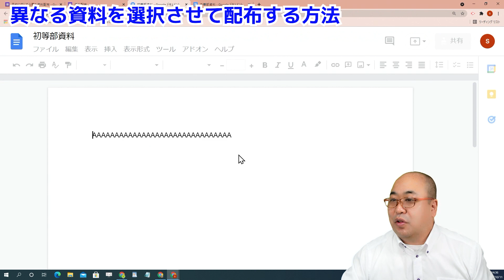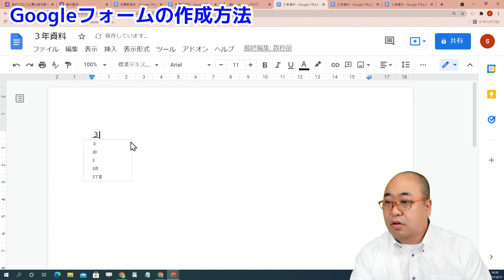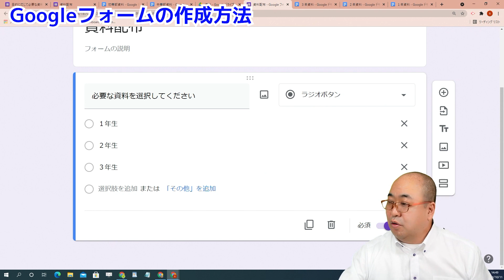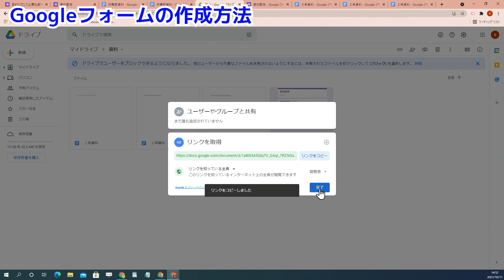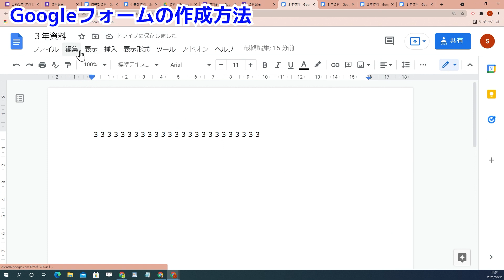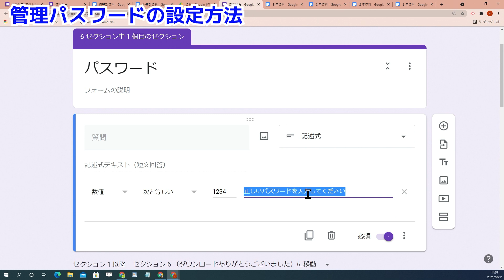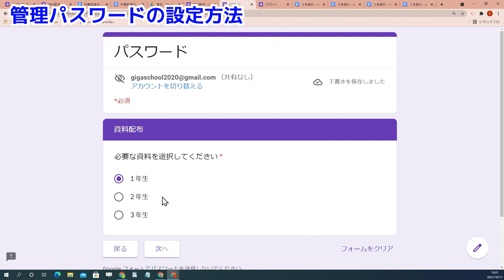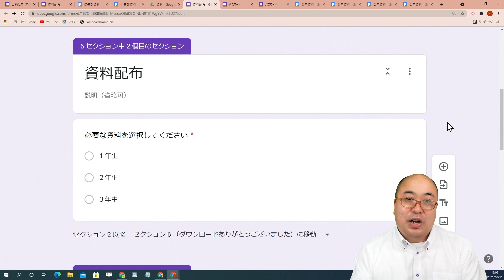【Googleフォーム】資料を選択させてダウンロード配布する方法（簡易パスワード付き）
学年別で異なる資料をダウンロードさせたいときに便利なGooglフォームの使い方です。簡易パスワードで見かけ上で保護も出来ます。
☆今回の動画の内容はこちらです
0:00 異なる資料を選択させてダウンロードする方法
0:53 Googleフォームの作成方法
6:40 管理パスワードの設定方法
9:15 このパスワードのセキュリティ的な意味はありません
おススメ再生リスト
関連動画
【オンライン授業】Jamboard（ジャムボード）の共有の仕方３選（表示だけさせる・書き込みをさせる・特定の生徒だけブロックする）スムーズなハイフレックス型授業のための共有（シェア）テクニック
【オンライン授業】授業動画を録画してオンライン授業をする方法 Wi-Fi等の学校の環境が最悪でそもそもオンライン授業の出来る環境じゃないのにオンライン授業やれと無理ゲーを強いられてる先生にお薦め
【オンライン授業】必要な機材は何を買えばいいの？お薦めスピーカーとマイクでオンライン授業を最高のパフォーマンスで始める 明日のために（その3）
【オンライン授業】Chromebookでいきなりハイフレックス授業を最高のパフォーマンスで始める 明日のために（その2）
【オンライン授業】Chromebookでいきなりオンライン授業を最高のパフォーマンスで始める 明日のために（その1）
オンライン授業 GoogleMeetで生徒を先に入室させない方法と会議を勝手に始めさせない方法
Chromebook編 オンライン授業GoogleMeetで相手側画面で自分を強制的に最大化する方法
【必見】オンライン授業でこのアプリだけは入れておけ！オンラインで自分を強制的に相手に最大化して表示する方法 あなたはまだiVcamの本当の使い方を知らない！
【Google Meet】GoogleClassroomのMeet会議で先生を常に主催者にする方法 生徒が先に入室して先生が遅れて会議に入っても大丈夫！
オンライン授業必須アプリiVcamをUSB接続して映像を高速化する方法 USB接続することによってWi-Fi回線に負荷をかけずにGoogleMeetでハイフレックスな授業を展開 Windows編
【ガンマイク2】ゼンハイザー MKE600
【サウンドミキサー】ZOOM PodTrak P4
プロフィール
Microsoft Innovative Educator Fellow 2020-21 安藤昇
1968年生まれ　栃木出身　53歳